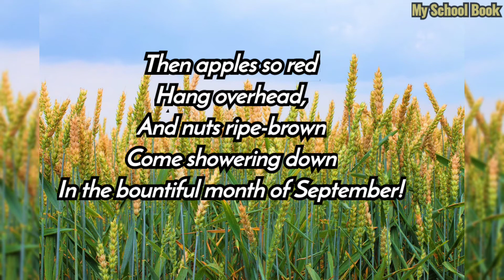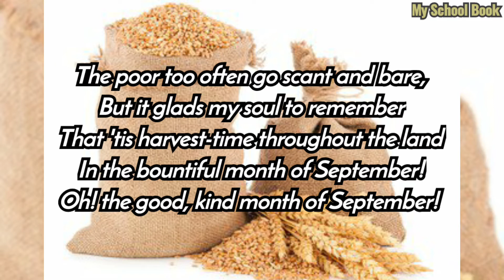September || By- Mary Howitt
🌾 September

Poet- Mary Howitt

Mary Howitt